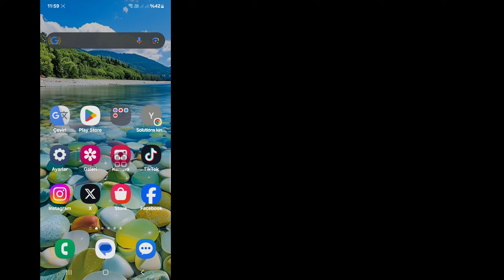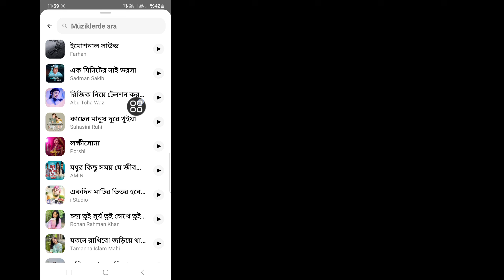Messenger Notlarında Müzik Seçeneğinin Gösterilmemesi Nasıl Düzeltilir (2024)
Solutions King.

Bu Videoda Size Messenger Notlarında Müzik Seçeneğinin Gösterilmemesi Nasıl Düzeltilir (2024) Göstereceğim. Bu videoyu dikkatlice izleyin ve bu videoyu atlamayın. Bu videoyu atlarsanız çok iyi anlamayacaksınız. Herhangi bir sorun yaşarsanız bana sorabilir ve aşağıya yorum yazabilirsiniz. Sorununuzu çözmeye çalışacağım. Teşekkürler.🙏